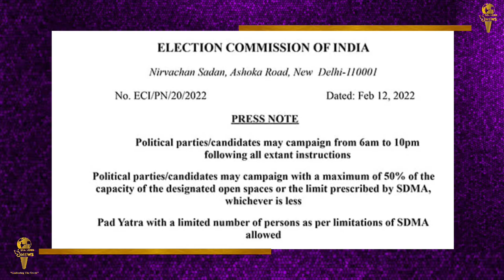"चुनाव प्रचार की कई पाबंदीया हटाई गई" - Election Commission || विधनसभा चुनाव 2022 || SeaLord News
पांच  राज्यों में हो रहे चुनाव को लेकर चुनाव आयोग  का नया फैसला सामने आया है जहा चुनाव प्रचार के दौरान राजनीतिक पार्टियों को पदयात्रा निकालने की छूट दे दी गई है.साथ ही सुबह 6 बजे से रात 10 बजे तक चुनाव प्रचार किया जा सकेगा
चुनाव आयोग के प्रवक्ता ने सिलसिलेवार ट्वीट में कहा है कि अब रात 10 बजे से सुबह 6 बजे तक ही चुनाव प्रचार प्रतिबंधित रहेगा जबकि  यह पहले रात 8 बजे से सुबह 8 बजे तक था. वही राजनीतिक दलों और उम्मीदवार अब सुबह 6 बजे से रात  10 बजे तक प्रचार कर सकेंगे. हालांकि इस दौरान उन्हए कोरोना से जुड़े प्रोटोकॉल और अन्य शर्तों का पूरी तरह पालन करना होगा.
जिसमे राजनीतिक दल किसी खुले मैदान की 50 फीसदी क्षमता के साथ और कोविड प्रोटोकॉल के अनुरूप रैली औऱ जनसभाएं कर सकते हैं. और पदयात्रा भी स्वीकृत व्यक्तियों की संख्या के साथ ही निकाली जा सकती है. हालांकि जिलाधिकारी की पूर्व मंजूरी के साथ ही ऐसा किया जा सकेगा. चुनाव से जुड़ी अन्य शर्तों का भी इसमें पालन करना होगा.निर्वाचन आयोग का यह फैसला ऐसे वक्त आया है, जब दूसरे चरण के लिए यूपी में विधानसभा चुनाव का प्रचार खत्म हो चुका है. साथ ही उत्तराखंड और गोवा के लिए भी प्रचार थम गया है. उत्तराखंड में 70 सीटों और गोवा में 40 सीटों पर मतदान 14 फरवरी को होगा. जबकि उत्तर प्रदेश में 55 विधानसभा सीटों पर मतदान होना है.
चुनाव आयुक्तों ने केंद्रीय स्वास्थ्य सचिव और अन्य अधिकारियों के साथ चुनावी राज्यों में कोविड की स्थिति की भी समीक्षा की. इसमें पाया गया कि कोरोना के मामलों में तेजी से कमी आ रही है. 21 जनवरी को जहां देश में कोरोना केस 3.47 लाख प्रतिदिन तक पहुंच गए थे,  जो अब 50 हजार तक आ गए हैं.